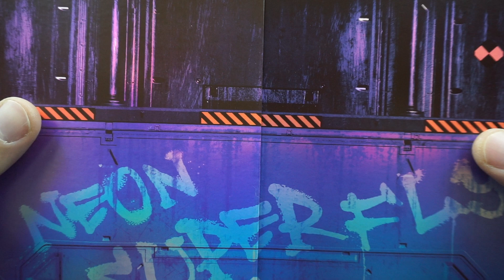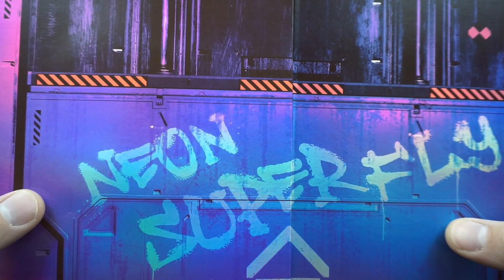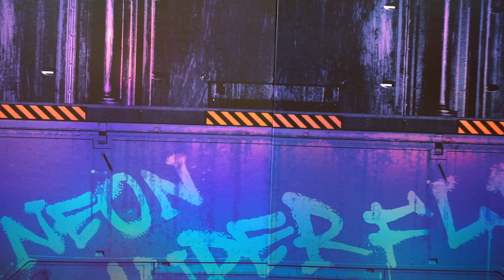TOP 10 TOYS/ACTION FIGURES OF 2023!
It's been a while since I last uploaded, but I figured this was the perfect way to wrap up the year! I hope to bring more videos out in 2024! Thanks for sticking around and Happy New Year!

Archbold, OH. 43502